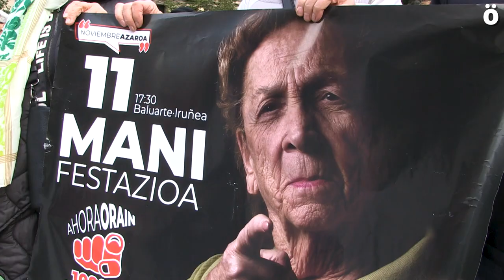Ahora 1.080 Orain ekimenak Parlamentuari eskatu dio pentsioak 1.080 eurora arte osatzeko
1.080 Orain ekimenak agerraldia egin du gaur Legebiltzarrean, talde parlamentario guztiei eskatzeko hurrengo Aurrekontuen Legean, 1.080 eurora iristen ez diren pentsioak osatzeko. Herri-ekimenak dio, 32.000 pertsona inguruk jasoko luketela lege honen onura eta badagoela aurrekontua pentsioak 1.080 eurora arte osatzeko.